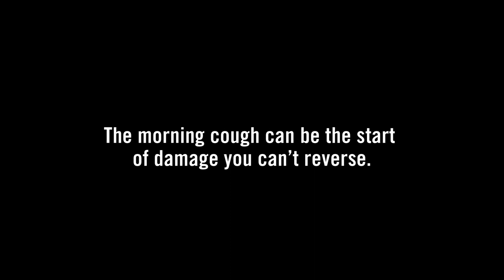NYC Health: Imagine For Life Man English :15